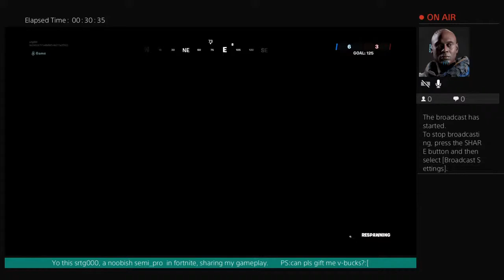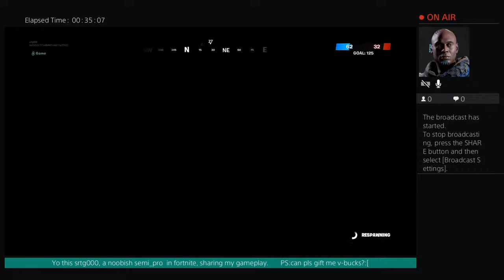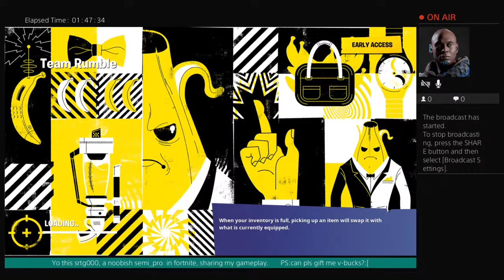PS5 GAMEPLAY LEGIT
OUR CHANNEL IS ABOUT RANDOM MAKING OF TRAILERS AND SHOWS JUST FOR FUN ,CAUSE WE ARE THE ONLY ALIENS ON YOUTUBE SO DO NOT FORGET TO SUBSCRIBE AND LIKE TO MY CHANNEL:).